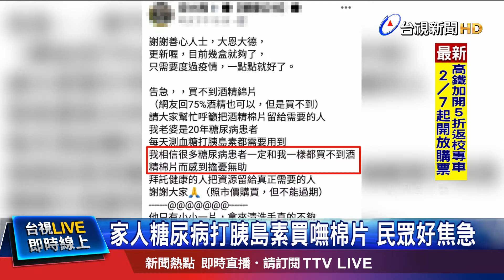家人糖尿病打胰島素買嘸棉片 民眾好焦急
全民防疫大作戰，不只口罩、酒精難買，現在傳出連「酒精棉片」也爆發搶購潮，就有網友PO文，家人患有糖尿病，每天注射胰島素前都得先用酒精消毒，但現在卻到處買不到，拜託大家能把酒精棉片留給真正需要的人。